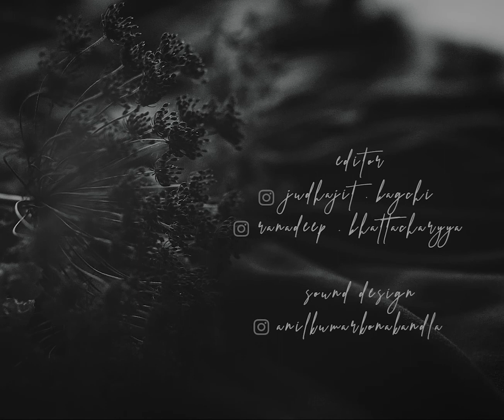Present in Absence (Saudade) - a visual poem on longing (in English)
'I think it's time to chop off the tresses of my hair...'
A visual poem on longing and memories narrated through the metaphor of hair. The unbearable feeling when a special someone is present even in their absence.

Featuring: Aagatha Figueiroa &Julio Padial
Poem: Sheetal Bhan
Voice: Aleyah
Styling: Naz Haf
Cinematography: Judhajit Bagchi
Sound Design: Anil Kumar Konakandala
Screenplay, Direction & Editor: Judhajit Bagchi & Ranadeep Bhattacharyya
Production House:Yaanus Films Ranadeep & Judhajit.

Present in Absence a poem on longing.